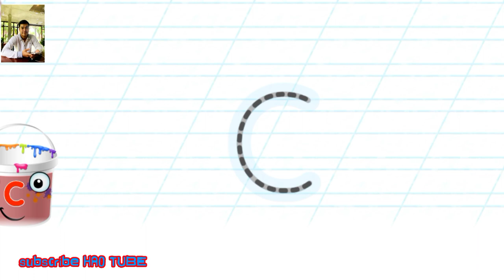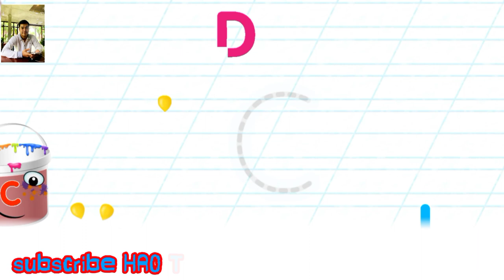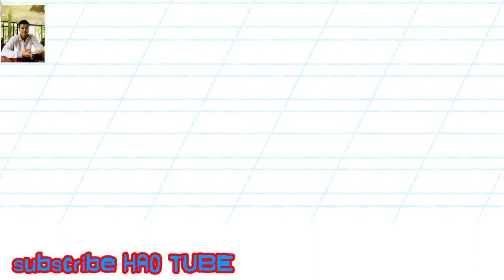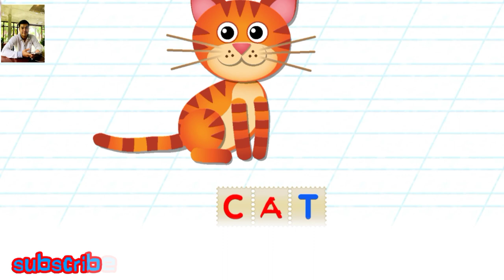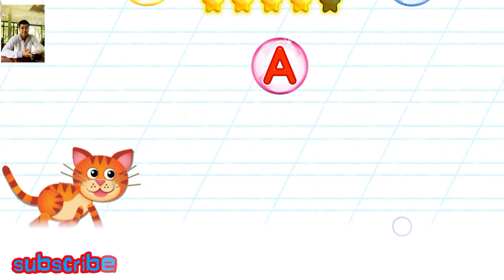Part 3 of the Super ABC for Kids – Learn English Letters and Sounds from A to Z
coming for part 3 of the Super ABC for Kids – Learn English Letters and Sounds from A to Z
Alphabet set games like those in the Bini super ABC application with super child letters assist your youngster with getting to know the sequential request, just as the letters and sounds themselves.
Enjoy yourself and the activity.
Make sure the materials or toys are suitable for the child's age.
As you play, practice asking open-ended questions like:
Encourage additional research.
If you have multiple kids, they'll fight for your attention.
Be an example of sportsmanship.